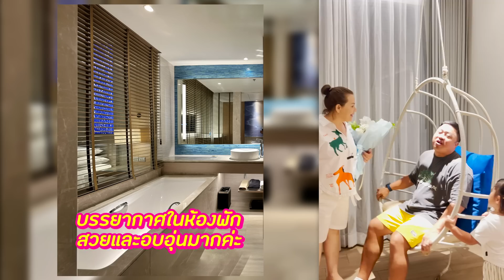แหม่มบ๊อบ&แอลลี่ MamBob & Ally EP 047: Daddy พาแอลลี่เข้าครัว Mommy ว้าวุ่นพาดูโลมา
ถึงเวลาที่ Daddy จะสอนสกิลการทำอาหารให้แอลลี่ เพื่อหวังจะสานฝันให้แอลลี่เป็นเชฟเหมือนตน แต่ไหงทำไปกินไป น่ารักตะมุตะมิซะงั้น ส่วน Mommy ก็กลัวจะโดนแย่งความรัก รีบพาแอลลี่ไปดูโชว์โลมา พาเที่ยวพัทยา เฮฮาสนุกสนาน